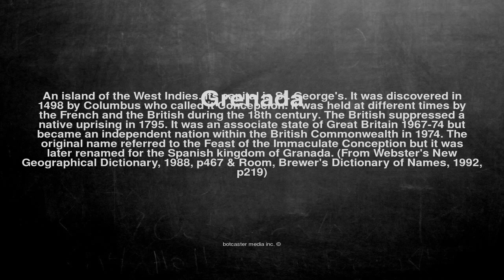Medical vocabulary: What does Grenada mean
What does Grenada mean in English?